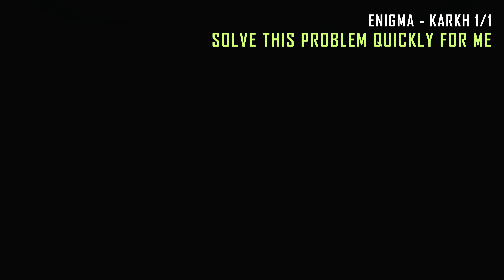Assassin's Creed Mirage All 12 Enigma Treasures (and all rewards)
Thank you Ubisoft for providing me with an early code for the game.

This video will show you where to find all the 12 Enigma treasures in Assassin's Creed Mirage.

00:00 intro
00:08 Enigma 1
02:01 Enigma 2
03:27 Enigma 3
04:26 Enigma 4
05:20 Enigma 5
06:40 Enigma 6
07:55 Enigma 7
09:05 Enigma 8
10:11 Enigma 9
12:08 Enigma 10
13:37 Enigma 11
15:15 Enigma 12